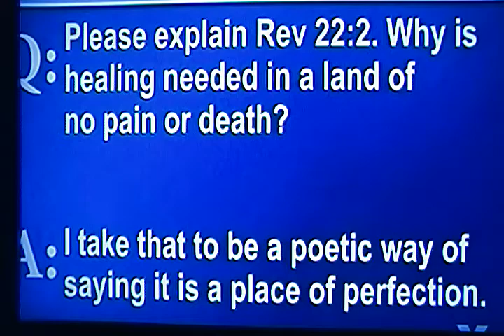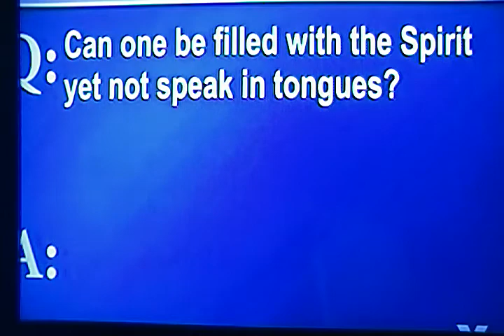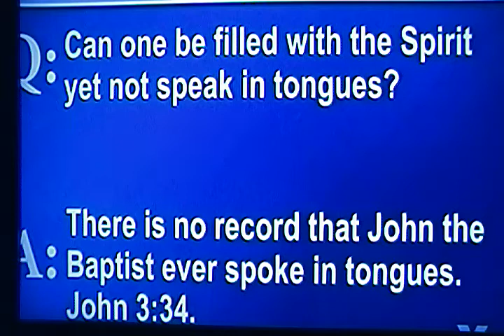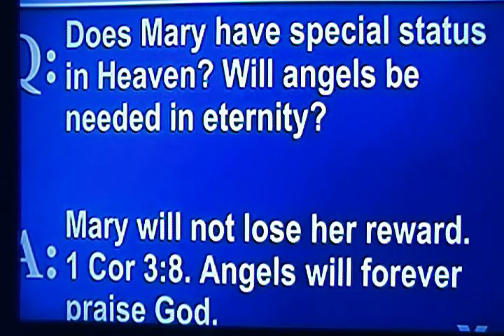2015 12 20 HH Barber 2of7 Faith To Live By Segment: The Bible Has The Answer